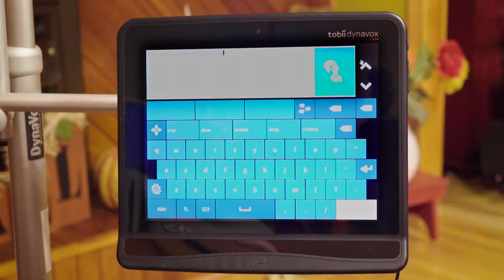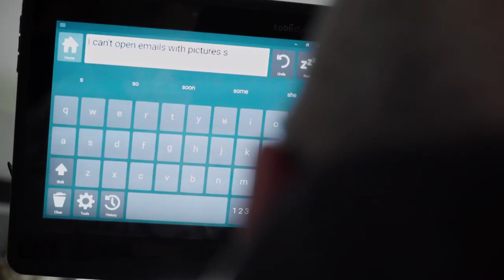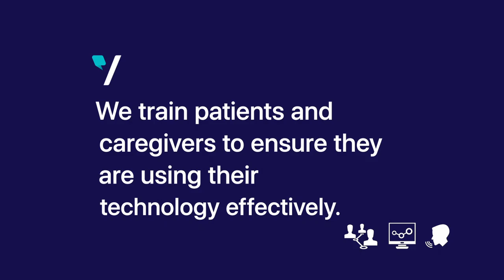Bridging Voice: Our Mission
Bridging Voice enables people with ALS and other neurodegenerative disorders to communicate with assistive technology.